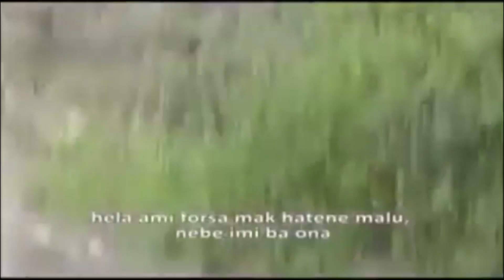David Alex Ho Nia Kolega Sira Oho TNI Nain 2 Iha Suku Nahareca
David Alex ho nia kolega sira oho Tentara Nasional Indonesia[TNI] Iha Suku Nahareca, Postu Adm. Ossu, Munisipiu Viqueque..